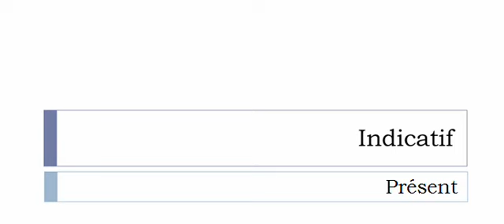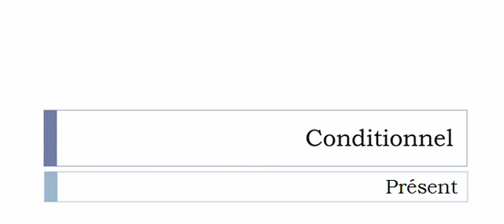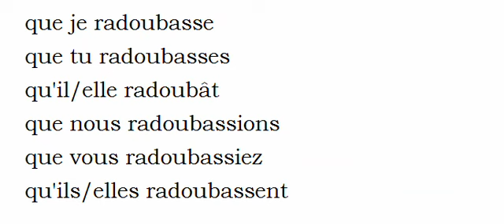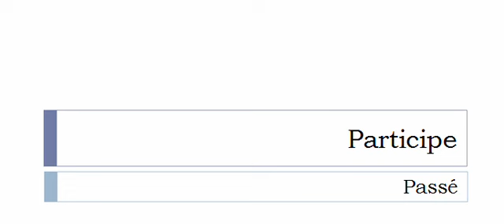Learn French conjugation with me # Verb = Radouber